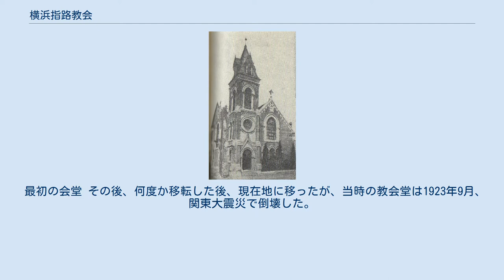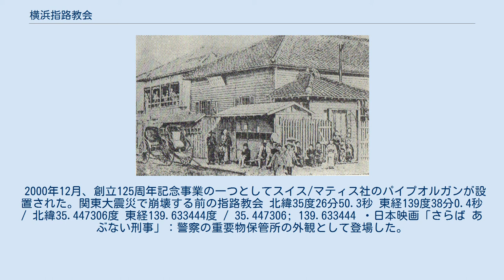横浜指路教会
ジェームス・カーティス・ヘボン
横浜指路教会 横浜指路教会（よこはましろきょうかい）は、神奈川県横浜市中区尾上町にある日本基督教団の教会。
 1859年（安政6年）10月、ジェームス・カーティス・ヘボンは、アメリカ長老教会から宣教医として日本に派遣された。
夫人を伴っての来日だった。
 1874年（明治7年）、当教会はジェームス・カーティス・ヘボンにより、ヘンリー・ルーミスを初代牧師として関内居留地に設立された。
「指路」とは旧約聖書にある地名・人名のシロ（Shiloh）であり、ヘボンの出身教会名でもある。
 最初の会堂 その後、何度か移転した後、現在地に移ったが、当時の教会堂は1923年9月、関東大震災で倒壊した。
現在の教会堂は1926年（大正15年）に再建されたものであり（その後横浜大空襲でも内部が全焼している）、現在は横浜市認定歴史的建造物となっている。
 2000年12月、創立125周年記念事業の一つとしてスイス/マティス社のパイプオルガンが設置された｡ 関東大震災で崩壊する前の指路教会 北緯35度26分50.3秒 東経139度38分0.4秒 / 北緯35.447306度 東経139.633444度 / 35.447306; 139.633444 ・日本映画「さらば あぶない刑事」：警察の重要物保管所の外観として登場した。